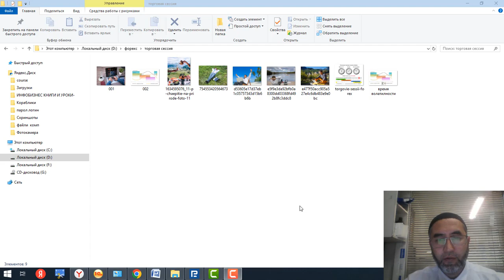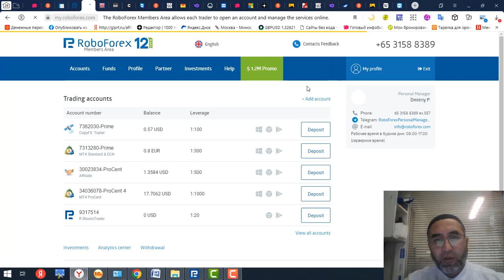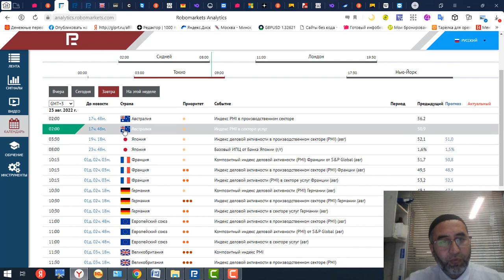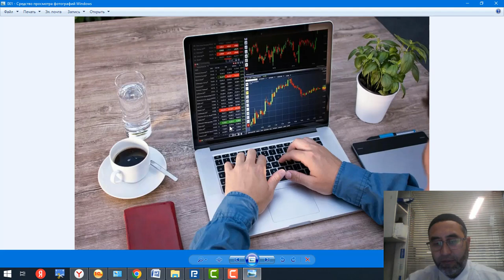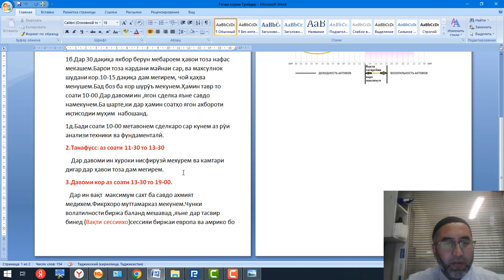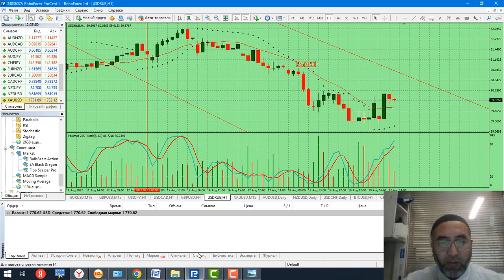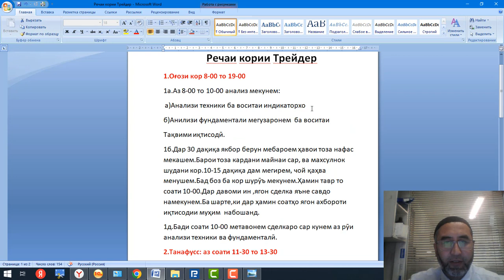Речаи кори трейдер,режими трейдер,режими рузонаи трейдинг.исторахат,кор дар трейдинг.режим трейдера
Дар ин канал шумо метавонед касби трейдингро омузед.Видеороликхо бо таври оммафахм фахмонида шудаанд.Бинобар ин омухтани он осон мегардад.Омузед ва дар хаети худ истифода баред.Чи наворе,ки ба шумо манфиат мебахшад ,мо аз ин шод мегардем.Канал умуман ба наведгирандахо ва мутахассисони хамин соха манфиат доданаш лозим.
Дар ин канал  шумо метавонед стратегияхои савдоро дар форекс омузед.Бо роботхо низ савдо карданро меомузед.Хулоса обуна шавед ва бо мо бошед.
       Барои касоне,ки дониши худро дар сохаи трейдинг мукаммал кардан мехоханд,
курси пулаки хаст,ки онро аз ссилкаи зерин дастрас карда метавонед: